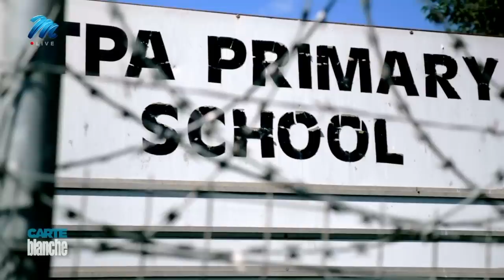The gift of giving | Carte Blanche | M-Net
𝗧𝗵𝗶𝘀 𝘀𝘁𝗼𝗿𝘆 𝗼𝗿𝗶𝗴𝗶𝗻𝗮𝗹𝗹𝘆 𝗮𝗶𝗿𝗲𝗱 𝗼𝗻 𝟮𝟭 𝗠𝗮𝘆 𝟮𝟬𝟮𝟯.
In a nondescript warehouse in Pietermaritzburg in KwaZulu-Natal, volunteers are hard at work, organising, packing and getting thousands of donations ready for shipment to countries in need of assistance. This is the machine behind the South African disaster relief organisation, Gift of the Givers - brainchild of the legendary Dr Imtiaz Sooliman. He’s built his foundation into the pride of a nation, assisting not only South Africans but the victims of natural and man-made disasters around the world. But who is the real Dr Sooliman? What has his experience as a “disaster tourist” taught him about humanity?  And what lessons does he have for his own country, one flirting with calamity? A man of deep faith and limitless empathy, Dr Sooliman offers us a privileged glimpse of the man behind the public persona.